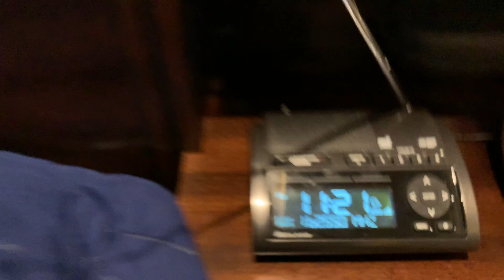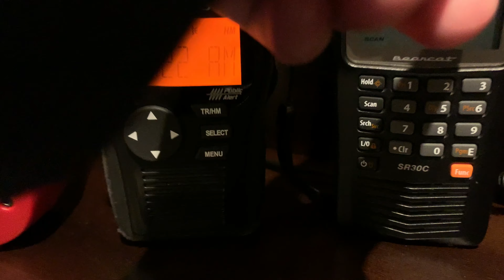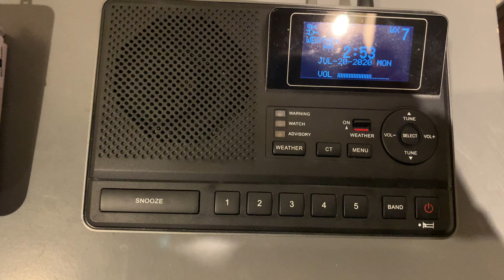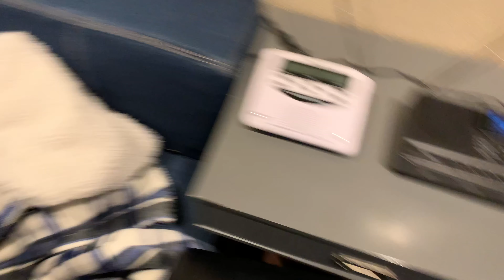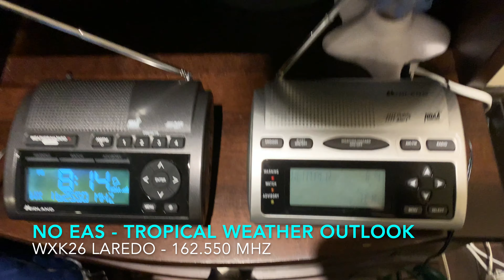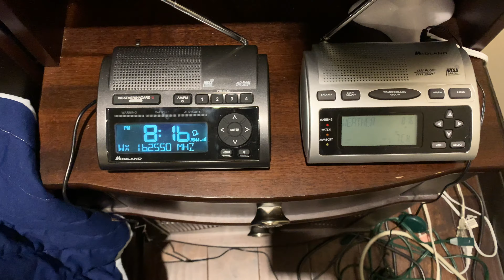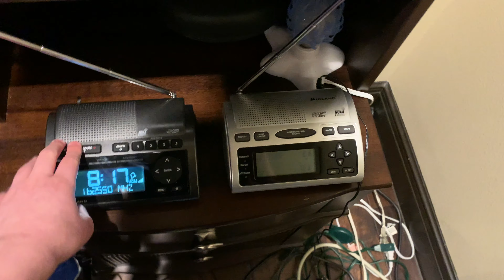Tropical Weather Outlook - (07/20/2020)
Tropical Weather Outlook
NWS National Hurricane Center Miami FL
800 PM EDT Mon Jul 20 2020

For the North Atlantic...Caribbean Sea and the Gulf of Mexico:

A tropical wave is producing a large area of disorganized showers
and thunderstorms over much of Cuba, the central and northwestern
Bahamas, southern Florida, and the adjacent waters.  Gradual
development of this system is possible while it moves
west-northwestward during the next few days.  This system is
expected to be over the southeastern Gulf of Mexico on Tuesday, the
central Gulf on Wednesday, and the northwestern Gulf on Thursday and
Friday.  An Air Force Reserve Hurricane Hunter aircraft is scheduled
to investigate the system tomorrow, if necessary.

Shower activity has changed little in association with a weak area
of low pressure, and its associated tropical wave, located roughly
midway between the west coast of Africa and the Lesser Antilles.
Environmental conditions are expected to be marginally conducive
for development of this system during the next couple of days while
it moves westward at 10 to 15 mph over the tropical Atlantic.  Late
this week, however, less favorable conditions should limit
additional development.

A weak area of low pressure located over the northwestern Gulf of
Mexico is producing disorganized showers and thunderstorms.
Development of this system appears unlikely before it moves inland
over Texas later tonight or early Tuesday.  Regardless of
development, locally heavy rainfall is expected over portions of
southeastern Texas and southern Louisiana during the next day or
two.  These rains could result in localized flash flooding.